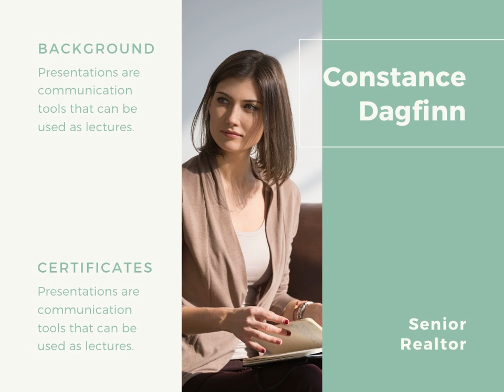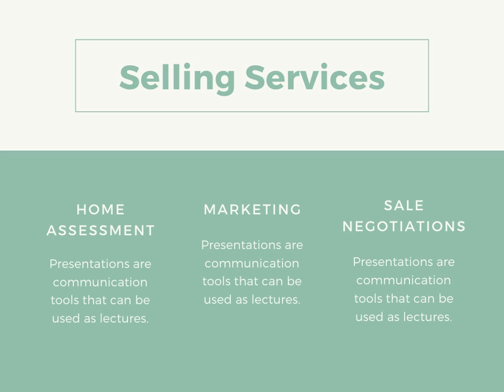Video giới thiệu công ty thiết kế nhà cửa PC011